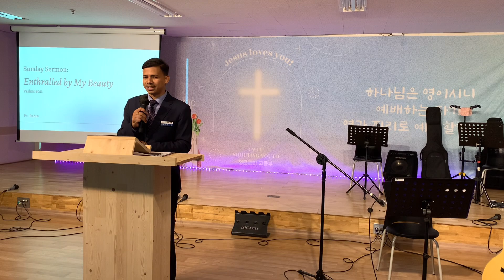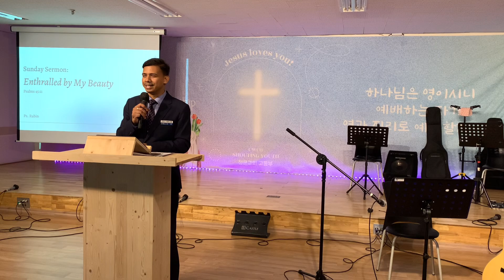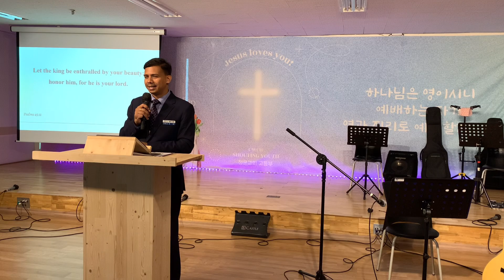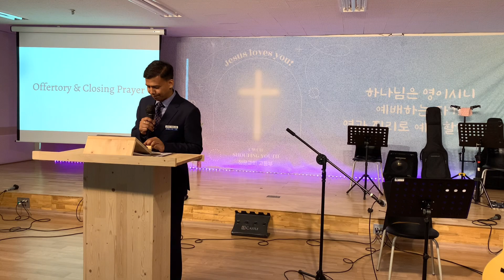🏆“Enthralled by My Beauty"(Psalms45:11)ㅣInternational Worship ServiceㅣChungWoon ChurchㅣPs.Rabin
📣【Chungwoon Church's SNS】

📌[Facebook]: Search for "Incheon Chungwoon EM"
📌[Instagram]: Search for "chungwoon.em"
⋆Search “Chungwoon.EM” on Kakao Talk
📌[Kakaotalk Open Chat Room](Chungwoon.EM 청운교회 영어예배)
📌[Kakaotalk Channel](Chungwoon.EM청운교회영어예배)
⋆You can see the Sunday bulletin and the original text of the sermon.
🔊Address: Incheon Gyeyang-gu Gyeyang-daero 163beon-gil 4(Gyeongin Nat'l Univ. of Edu. Station, Exit 6),Vision Center Basement(B1) Every Sunday at 1 PM for International Worship Service

☎Faith Counseling & Worship Counseling
*Ev.Thomas Lee(이강호 전도사): 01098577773(Korean    Domestic)/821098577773(International)
*Senior Pastor: Rev. Kang Dae Seok(D.Min.)
*English Worship Pastor: Ps. Rabin Shreepaili
❤️MINISTRIES❤️

🔅[Family Worship Service]
Experience the harmony of language and faith at our English family worship service with Korean interpretation.
*Place: Every Sunday at 9 AM, Vision Center 3rd Floor

🔅[International Worship Service]
Experience the beauty of unity as we gather people from different nations,backgrounds, and languages to worship together.
*Place: Every Sunday at 1 PM, Vision Center Basement (B1)

🔅[Bible Study]
Immerse yourself in the study of the Bible and witness the profound impact
it can have on your personal growth and spiritual development.

🔅[Korean Language Class]
Join our free Korean language class and embark on an exciting journey of language and culture.

🔅[Multicultural Festival]
Join us for a multicultural festival that promotes understanding, respect,and unity among people of different backgrounds